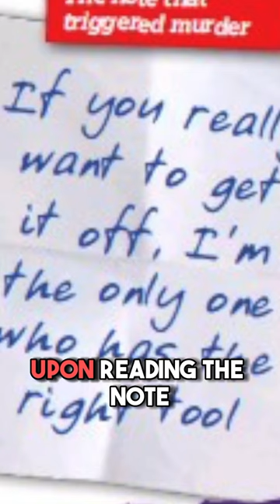Jenny Jones Show Murder